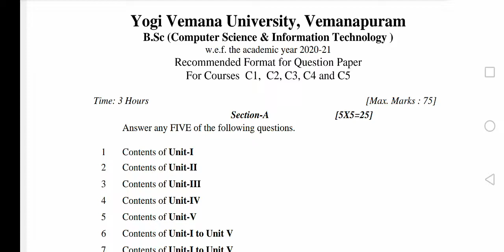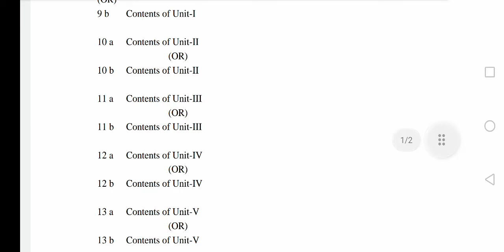B. SC computer science information technology question paper pattern 2021 yogi vemana University